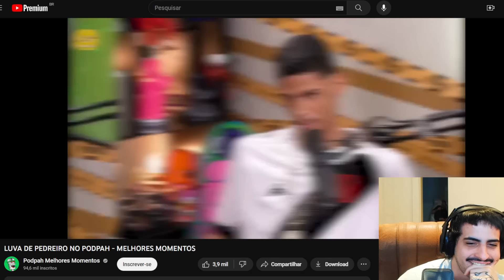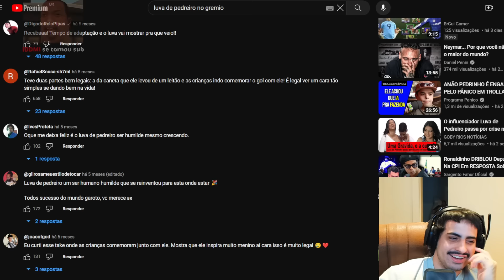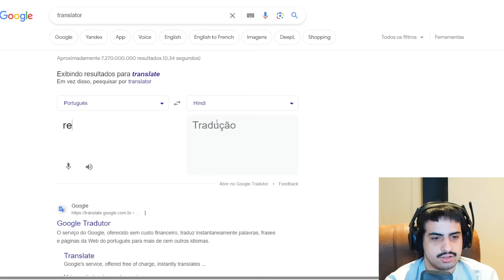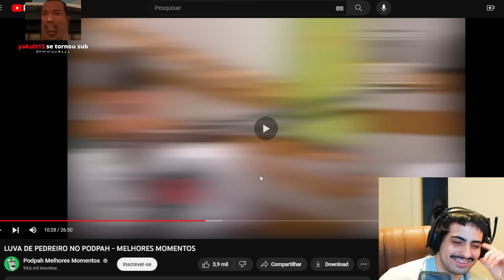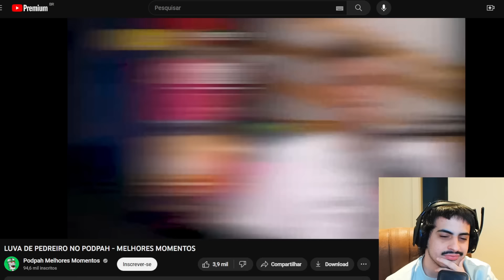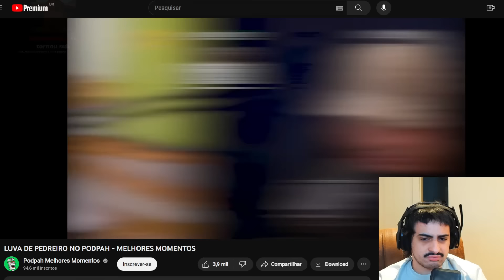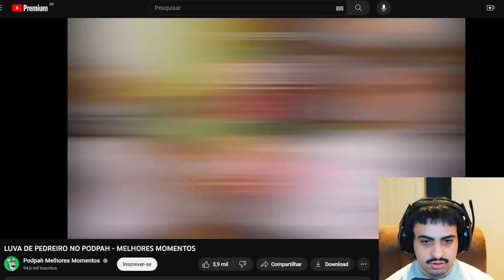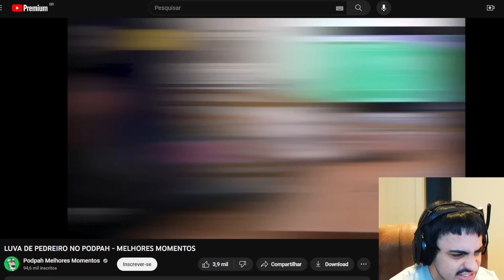luva de pedreiro no podpah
Minha Caixa Postal:

Pedro Orochi
Caixa Postal 2527
Maringá - PR
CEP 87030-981